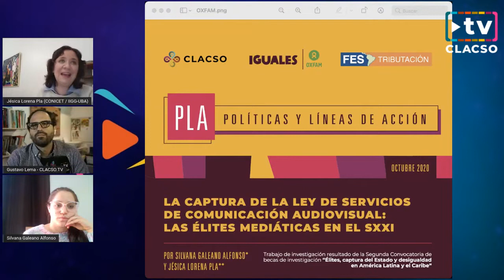"Élites, captura del Estado y desigualdad en América Latina y el Caribe“ - Beca de investigación -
Jésica Lorena Pla y Silvana Galeano Alfonso en InfoCLACSO.

Entrevista a dos Becarias de OXFAM y CLACSO: “Élites, captura del Estado y desigualdad en América Latina y el Caribe“. Presentan el trabajo de investigación “La captura de la ley de servicios de comunicación audiovisual; las élites mediáticas en el siglo XXI”

Silvana Galeano Alfonso: “Hay un intento de captura política por parte de las élites mediáticas hacia los sectores sociales”.